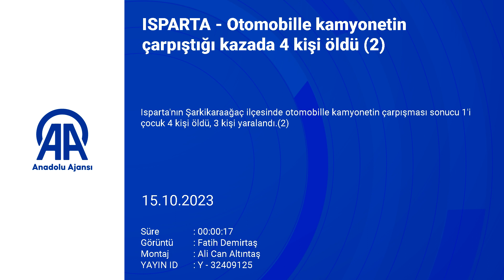Isparta'da otomobille kamyonetin çarpıştığı kazada 4 kişi öldü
Isparta'nın Şarkikaraağaç ilçesinde otomobille kamyonetin çarpışması sonucu 1'i çocuk 4 kişi öldü, 3 kişi yaralandı.

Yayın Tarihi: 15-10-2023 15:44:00